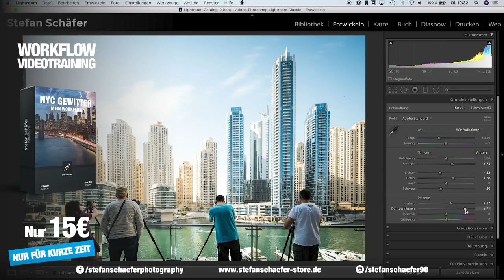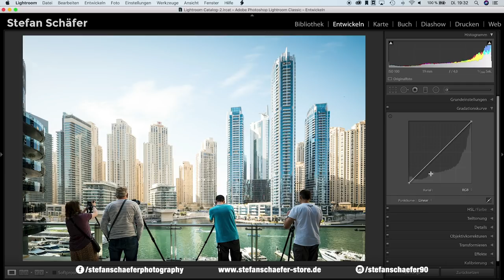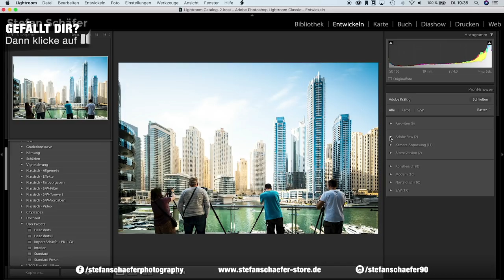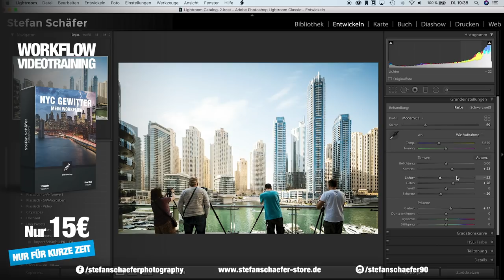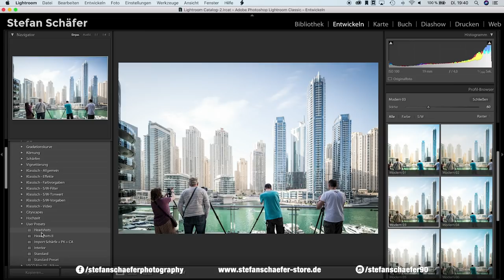PROFILE UND LUTS IN LIGHTROOM - Die neuen Möglichkeiten | Update April 2018